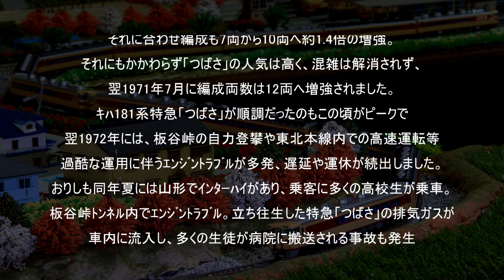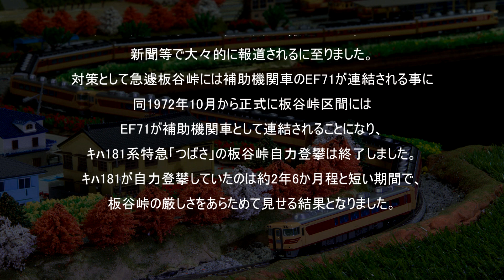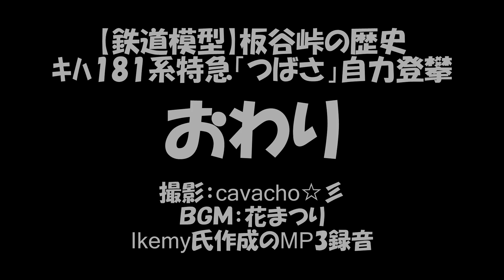【鉄道模型】ｷﾊ181系特急「つばさ」板谷峠自力登攀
1970年(昭和45)2月に特急「つばさ」は1968年10月に特急「しなの」に投入された、エンジン強力型の「ｷﾊ181系」10両編成が投入されることになりました。板谷峠自力登攀と東北本線で電車特急と同じ120km/h運転を行うためでした。特急「つばさ」は好調で翌1971年に12両へ増強。この頃が一番華やかな時期となりました。今回はその様子を再現しました。
　しかし、翌1972年夏ごろになると、板谷峠自力登攀と東北本線における高速運転によりエンジンを酷使した反動が表れ、エンジントラブルが多発して度々遅延や運休が発生する事に。板谷峠のトンネルで立ち往生事故も発生し、急遽板谷峠越えはEF71の補助機関車を連結する事になり、自力登攀は終了しました。